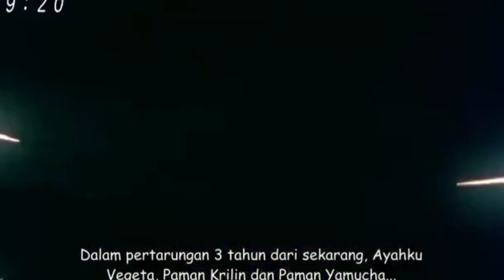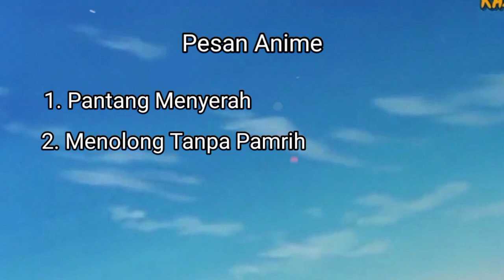Nonton « Dragonball Z Arc Cell Saga Lengkap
Hallo teman2!
Selamat datang di Yulian Movie!
Hari ini adalah segmen bedah karakter. Dimana dalam satu video saya akan menceritakan kisah hidupnya, meskipun dia bukan karakter utama. Sekaligus mengambil hal yg bisa kita teladani dari karakter tersebut. semata mata untuk menghilangkan stigma mengenai anime yg hanya mengajarkan kekerasan.

Karakter kali ini datang dari Anime Dragonball. Dialah Future Trunks dan perjuangan nya melintasi waktu demi masa depan yg cerah!

Copyrighted by Toei Animation